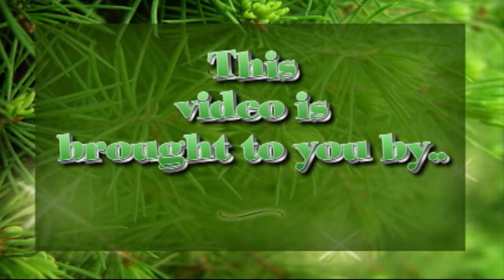A Chipmunk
It's a Chipmunk!